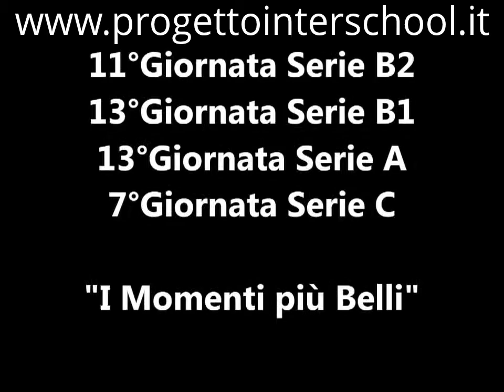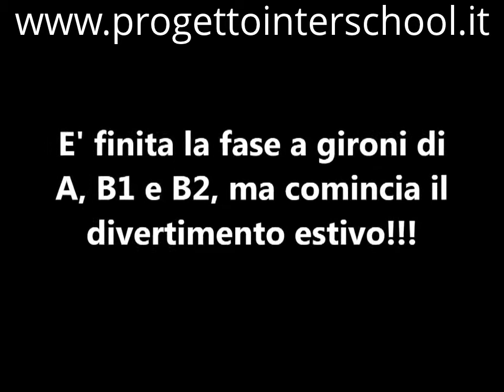I Momenti più Belli del 17-18-20 Maggio 2013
Scherzare, ridere, giocare, divertirsi, muoversi, conoscere, crescere... Questo e tanto altro ogni settimana accade grazie al Progetto Interschool.
In queste immagini vengono raccolti i momenti più belli, per ciascuna settimana, delle attività realizzate dall'Associazione nella fase "Clausura" 2013